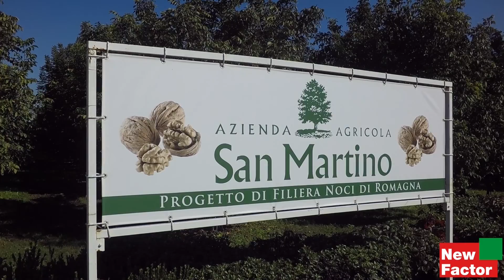New Factor, la filiera italiana della noce